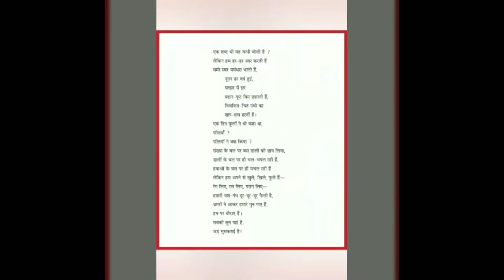कक्षा 10वीं: जड़ की मुस्कान(कविता)अध्यापिका-अनीला बत्रा, सरकारी सीनियर सैकंडरी स्मार्ट स्कूल मकसूदां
कक्षा 10वीं: जड़ की मुस्कान(कविता)अध्यापिका-अनीला बत्रा, सरकारी सीनियर सैकंडरी स्मार्ट स्कूल मकसूदां (Jal)